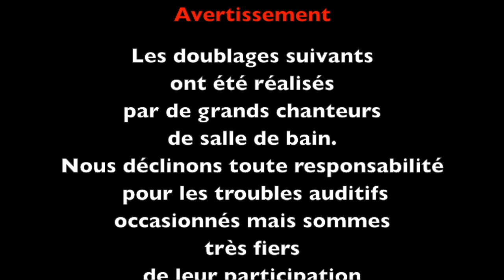Épisode 1, "Les 8 Travoltapes !"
ATTENTION !! Tous les doublages ont été réalisés par de grands chanteurs de salle de bain. Nous déclinons toute responsabilité pour les troubles auditifs occasionnés mais nous sommes très fières de leur participation 8-étapée !